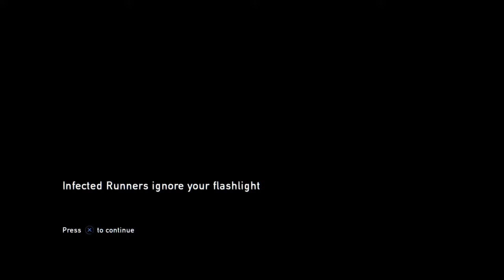The Last of Us™ Remastered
Theres a reason its a classic.